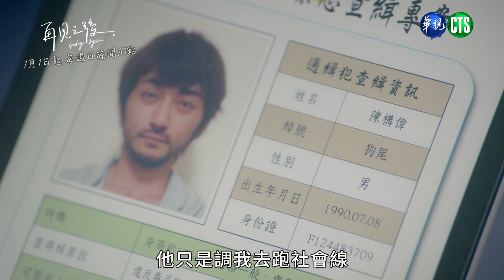【再見之後】一個撿球...薇薇搭上死亡列車？｜EP02 預告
主演：黃姵嘉、楊子儀、張耀仁、米可白、楊銘威
更多《再見之後》影片
和初戀男友杜凱威分手七年、仍未走出情傷的曾楚薇，在苦等不到杜凱威的消息後，接受母后大人安排的相親。在相親飯局上錯認對象，出了一連串搞笑意外後被送醫的曾楚薇，卻在醫美診所意外和「真命天子」麻醉科醫師許智然「相認」。
在每一次的相處中，曾楚薇總因許智然種種與杜凱威不謀而合的習慣與言行，迅速迷失自己。曾楚薇曾自比是小王子，杜凱威是她嬌養在遙遠星球上的玫瑰（象徵初戀）；輕易觸動她心弦的許智然，則像是獨一無二的狐狸（真愛）。